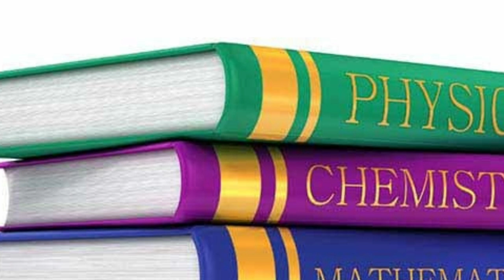JEE MAIN தேர்வு முடிவுகள் வெளியீடு | முதல் 41 இடங்களில் தமிழக மாணவர் பெயர் Tamil store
JEE தேர்வு முடிவுகள் வெளியீடு | முதல் 41 இடங்களில் தமிழக மாணவர் பெயர் இடம் பெற்றுள்ளது